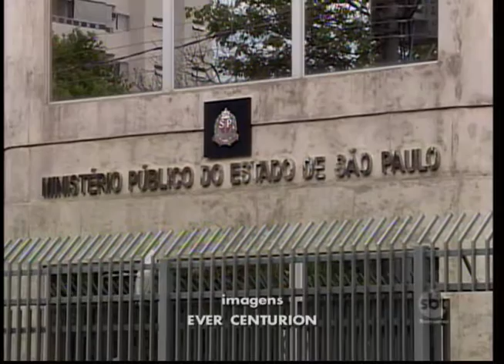Falta de vagas: Quase mil alunos em Araçatuba estão na lista de espera em creches da cidade